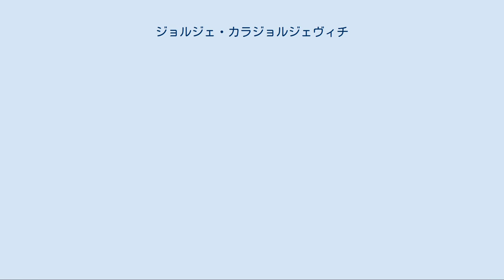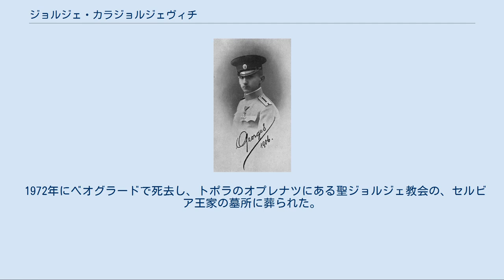ジョルジェ・カラジョルジェヴィチ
ジョルジェ・カラジョルジェヴィチ（セルビア語: Ђорђе Карађорђевић, 1887年8月27日 - 1972年10月17日）は、セルビア王太子（1904年 - 1909年）。
ユーゴスラビア王アレクサンダル1世の兄。
 元セルビア公アレクサンダルの長男ペータルと、その妃のモンテネグロ公女ゾルカの長男としてモンテネグロの首都ツェティニェで生まれたが、幼い頃に母ゾルカが死去したため、父や姉弟と一緒にジェノヴァやロシアを転々とする生活を送った。
 ジョルジェがロシアのアレクサンドル2世陸軍士官学校で学んでいた頃の1903年、故国セルビアで宮廷クーデターが起こり、オブレノヴィチ家の国王夫妻が軍の将校たちによって暗殺された。
将校たちは新たな国王としてカラジョルジェヴィチ家の家長である父ペータル1世を迎えたため、ジョルジェもこれに伴いセルビア王太子とされた。
しかし1909年、ジェルジェは腹を立てて自分の召使を蹴り殺す事件を起こし、王位継承者の地位を弟アレクサンダルに譲ることを余儀なくされた。
 ジョルジェは廃嫡後もセルビアに残り、バルカン戦争や第一次世界大戦でもセルビア軍に従軍、1914年には戦場で重傷を負っている。
 1921年に父ペータル1世が崩御して弟アレクサンダル1世が即位すると、元来の王位継承者だったジョルジェと国王の対立は深まっていった。
1925年、アレクサンダル1世はついに兄を逮捕し、ジョルジェは精神錯乱であるとの宣告を受けてニシュ近郊の精神病院に幽閉された。
アレクサンダル1世が1934年に暗殺されると、ジョルジェは新しく摂政となった従弟のパヴレによって解放されるだろうと期待していたが、パヴレは彼を幽閉し続けた。
第二次世界大戦が始まり、ユーゴスラビアを占領したドイツ軍によってジョルジェはようやく解放された。
 第二次大戦後、共産主義政権の指導者ヨシップ・ブロズ・チトーはカラジョルジェヴィチ王家の者全員を国家の敵と宣言したが、王家の成員の中でジョルジェのみは国内に留まることを許され、ベオグラードに隠棲した。
1947年、60歳でラドミラ・ラドミッチ（1907年 - 1993年）と結婚したが、夫妻の間に子供はなかった。
 1972年にベオグラードで死去し、トポラのオプレナツにある聖ジョルジェ教会の、セルビア王家の墓所に葬られた。
 セルビア王太子ジョルジェ（1906年）